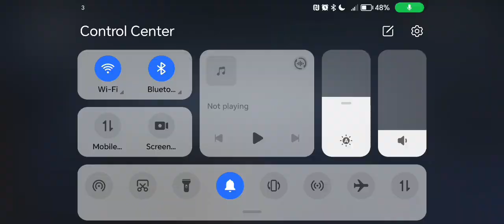Just me *cutely* raging in rank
Can you tell I'm very sarcastic 🤣 I hope you can...I don't take this game. seriously.

ok.
k.